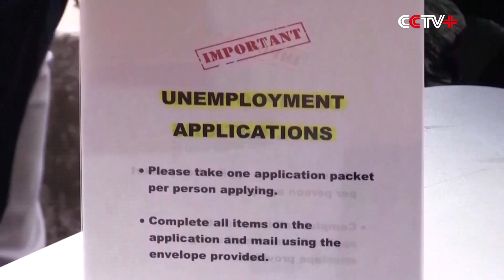China Urges US to Turn Trade, Economic Cooperation into "Ice-breaker" in Bilateral Ties: Vice FM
Chinese Vice Foreign Minister Le Yucheng called on the U.S. government to truly change its course and work with the business community to turn economic cooperation and trade into an "ice-breaker" in China-US relations.

Le made the statement in a recent interview with China Global Television Network (CGTN).